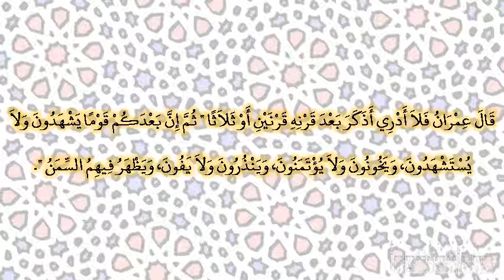صحيح البخارى - كتاب فضائل أصحاب النبى صلى الله عليه وسلم - 3650 - باب فضائل أصحاب النبي صلى الله...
صحيح البخارى - كتاب فضائل أصحاب النبى صلى الله عليه وسلم - 3650 - باب فضائل أصحاب النبي صلى الله عليه وسلم
حدثني إسحاق، حدثنا النضر، أخبرنا شعبة، عن أبي جمرة، سمعت زهدم بن مضرب، سمعت عمران بن حصين ـ رضى الله عنهما ـ يقول قال رسول الله صلى الله عليه وسلم ‏"‏ خير أمتي قرني ثم الذين يلونهم ثم الذين يلونهم ‏"‏‏.‏ قال عمران فلا أدري أذكر بعد قرنه قرنين أو ثلاثا ‏"‏ ثم إن بعدكم قوما يشهدون ولا يستشهدون، ويخونون ولا يؤتمنون، وينذرون ولا يفون، ويظهر فيهم السمن ‏"‏‏.‏